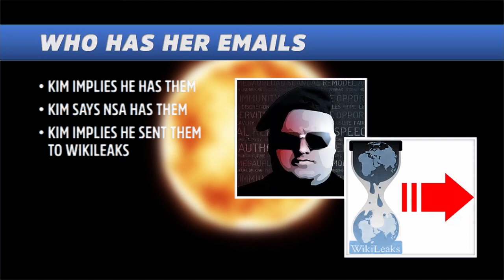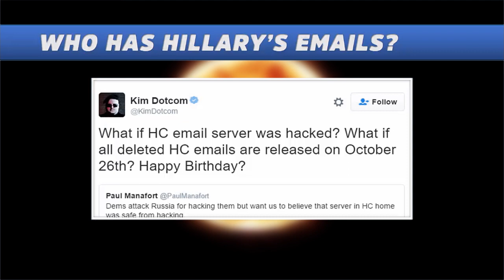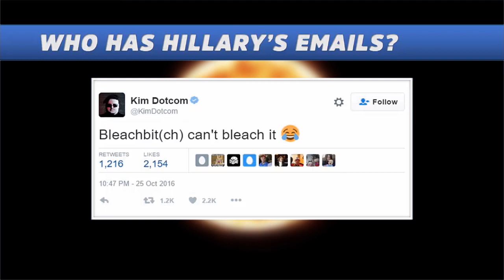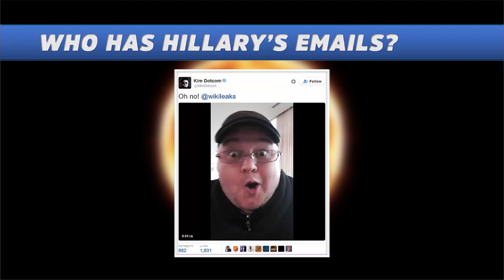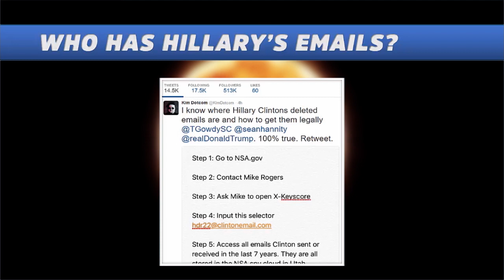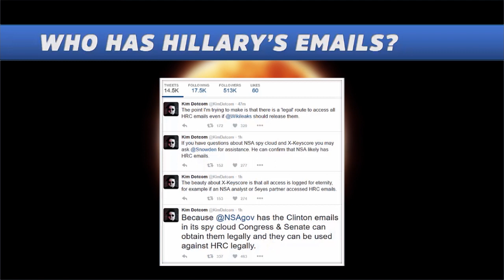Did Kim Dotcom hack Hillary? (hints at 33k emails on twitter)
Summary: Just an upload to get the news out, a lot of people have been talking about it.